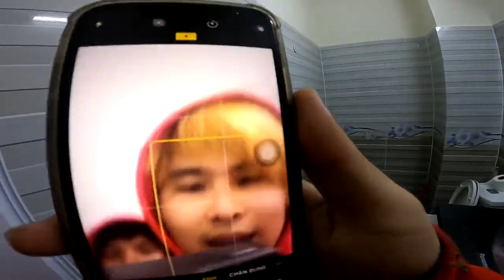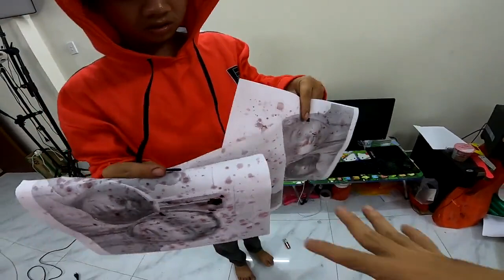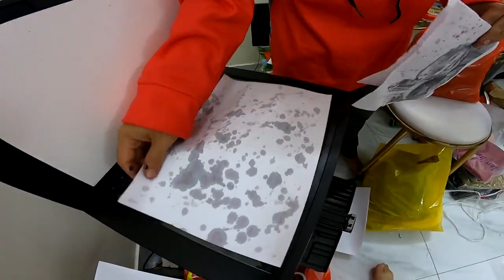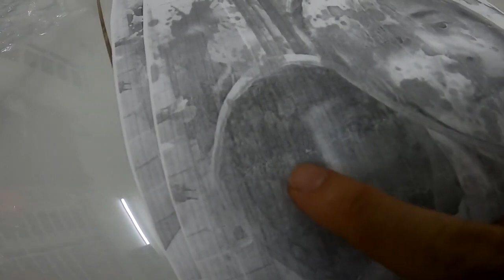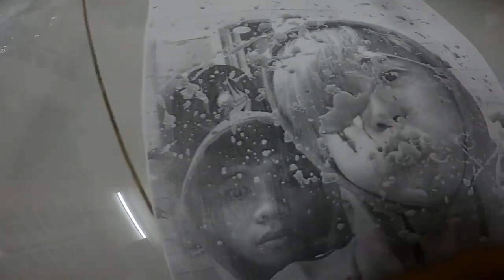Bảo Ren Chụp Hình GOD CHARA 3 GIỜ SÁNG